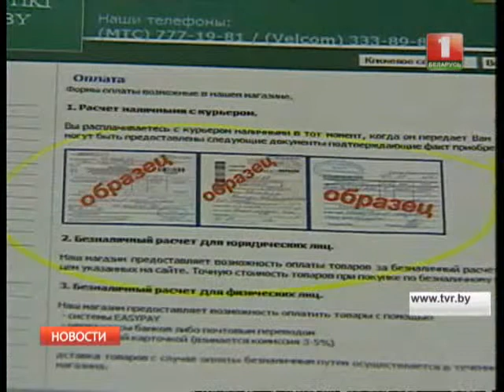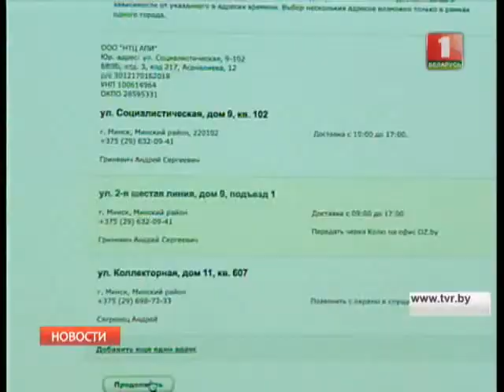Покупка товаров в Интернете по безналу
Около 5 млн. покупок совершили белорусы в прошлом году через интернет-магазины. Теперь оплачивать товары в сети станет еще проще.